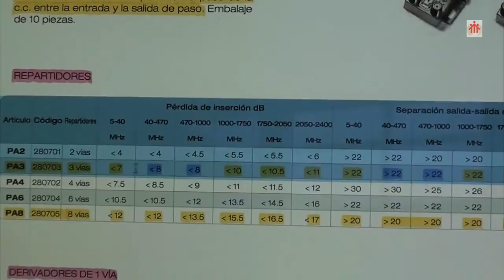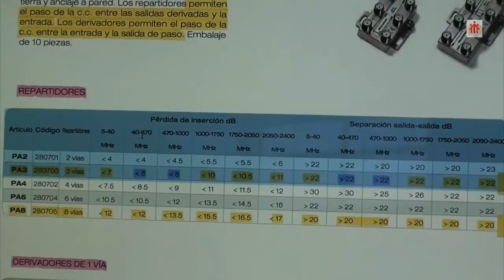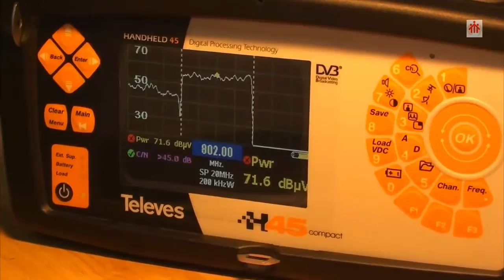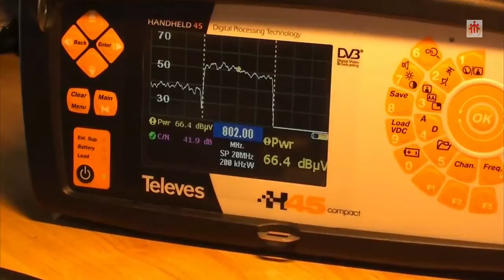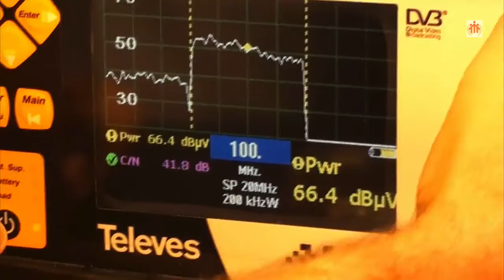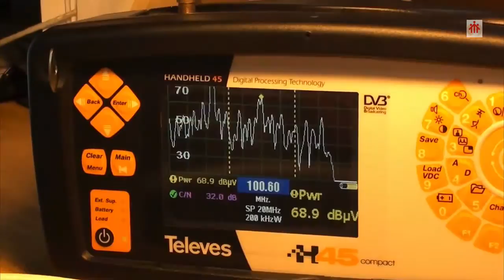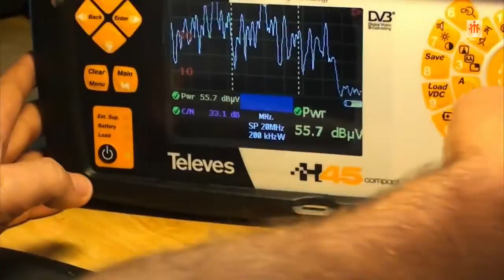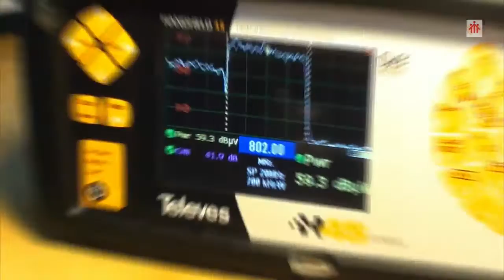DISTRIBUCIÓN RTV El Repartidor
VideoPráctica que muestra como medir las pérdidas de inserción y separación entre salidas en un repartidor para dos bandas de frecuencia: VHF y UHF, comprobando los resultados obtenidos con lo que el fabricante nos da en su WEB.